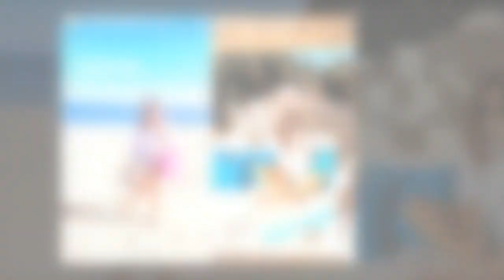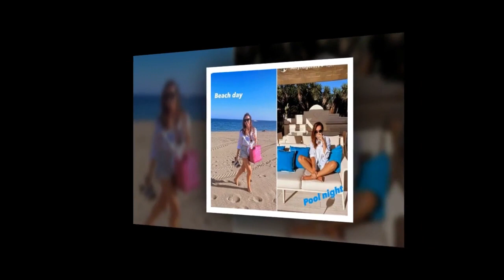Sally Nugent is a long way from BBC Breakfast sofa in bikini and denim shorts